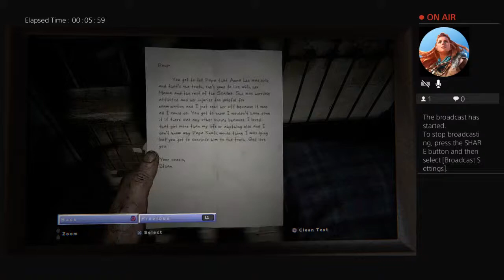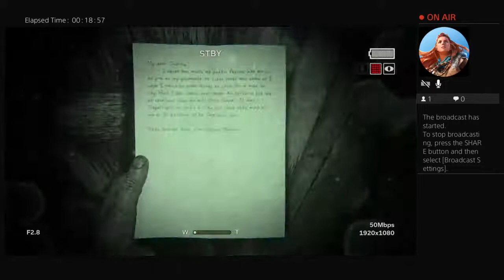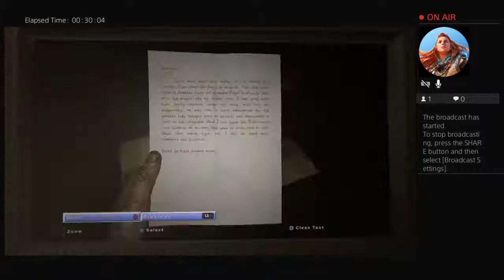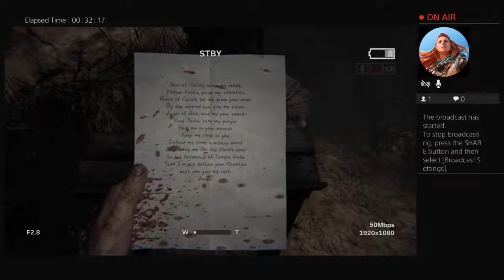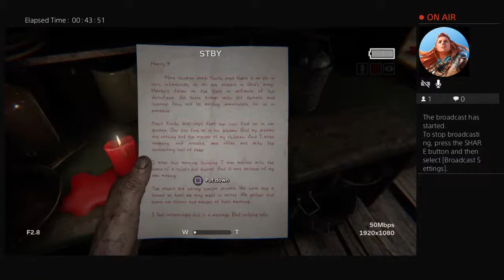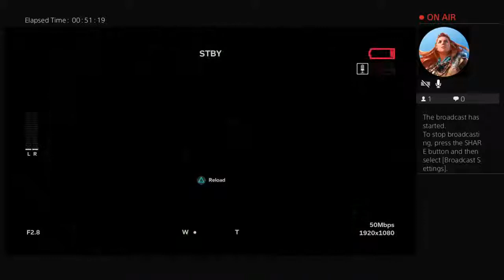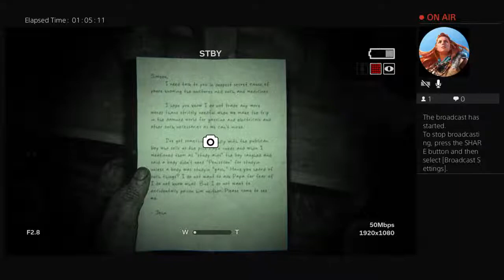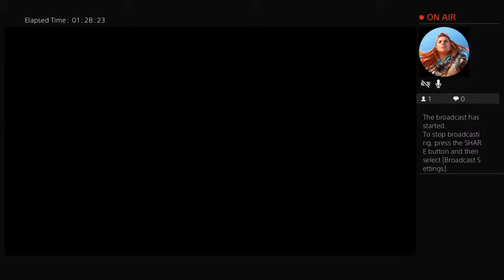Outlast 2!! Again!! With my Boo Featuring xx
Maybe I play games, maybe I never play games. I don't know, it's only the people I love who'll be seeing this anyway.